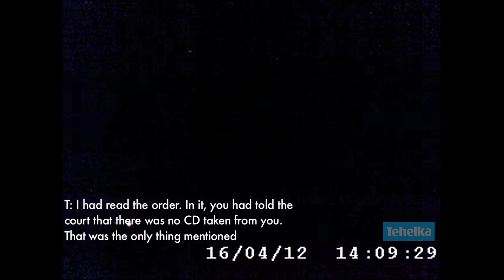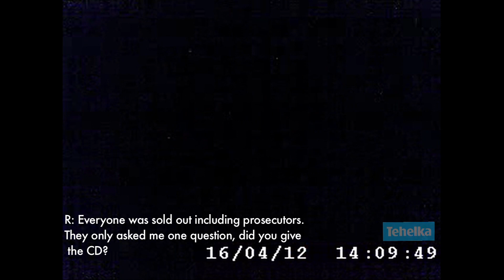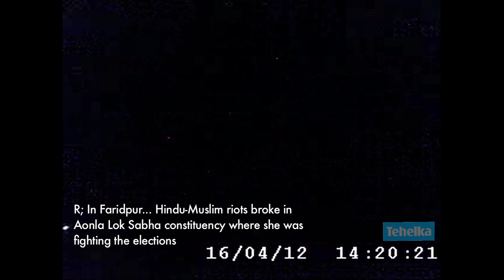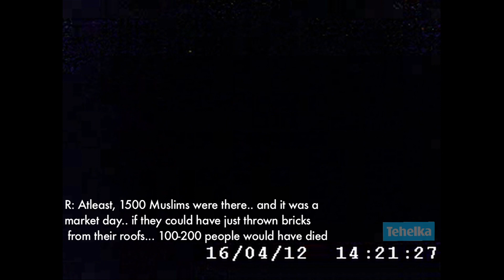Witness No. 34 in Barkhera: Ramveer Singh